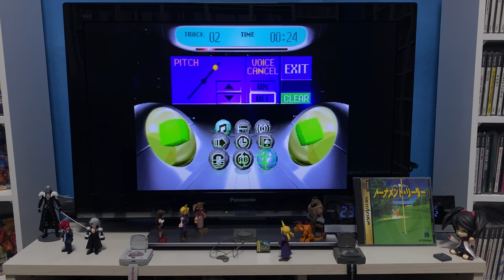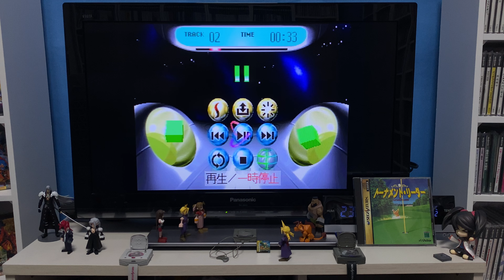[Sega Saturn] TOURNAMENT LEADER トーナメントリーダー